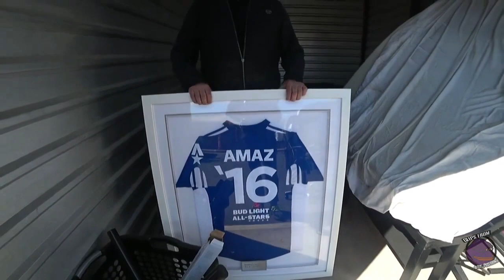Casey finds Amaz Jersey in Brent Kaskel's storage locker + Amaz Response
Hearthstone Player